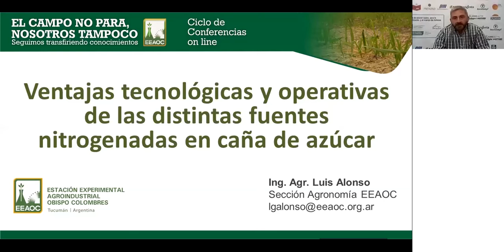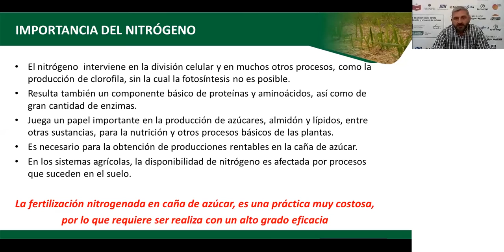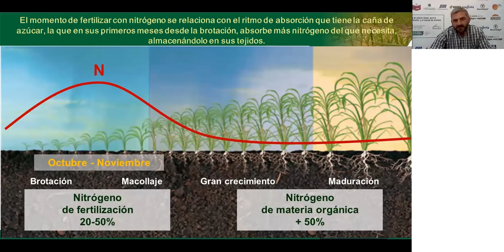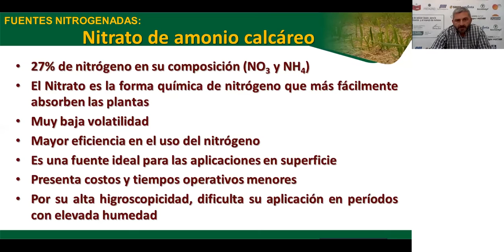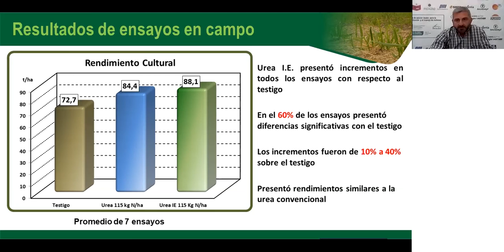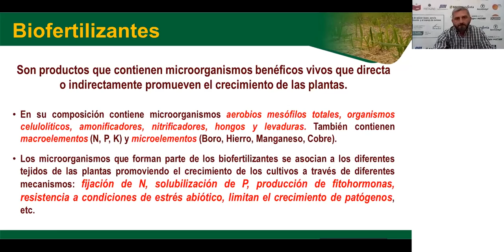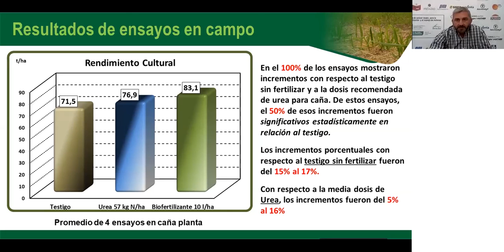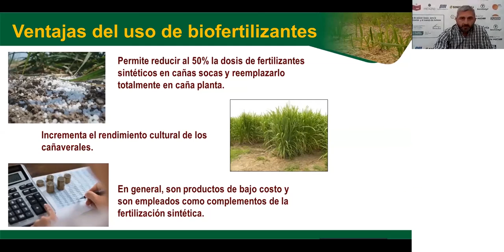05-Caña de azúcar: bases para la fertilización y el manejo de malezas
Ventajas tecnológicas y operativas de las distintas fuentes nitrogenadas en caña de azúcar. Efectos y ventajas del uso de biofertilizantes. Resultados de ensayos a campo. Ing. Luis Alonso.